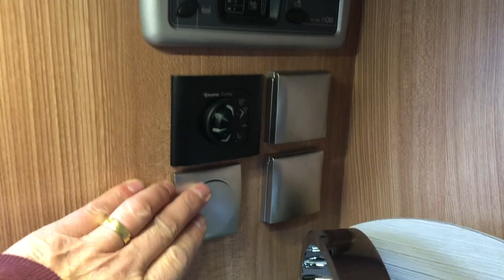Fiat 150PS Knaus BoxStar Street 600 Automat AHK neuwertig L-5.99